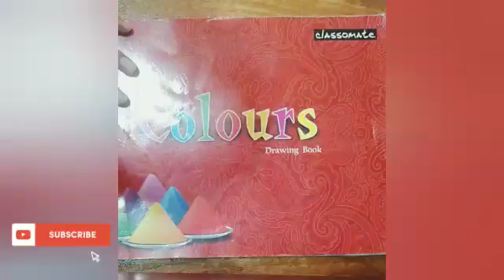huge painting Collection only on shorts ❤😘🤩😍😎😝🔥💡/